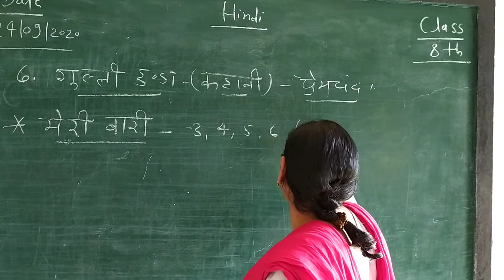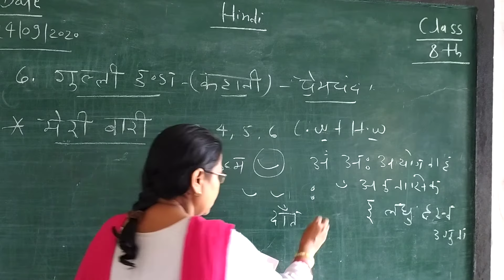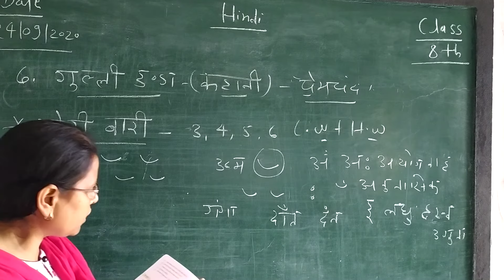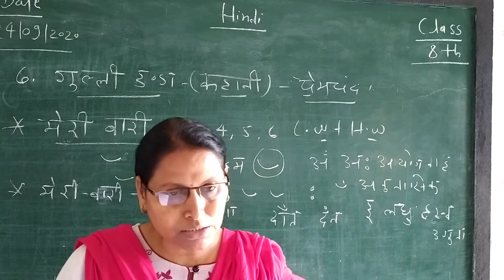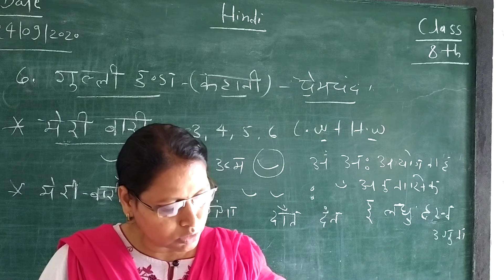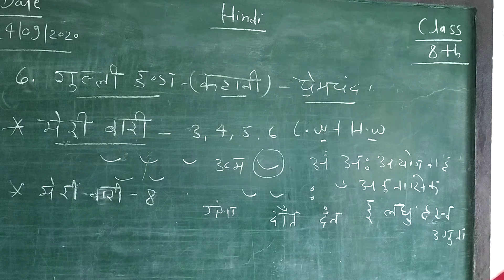Hindi ch.6 class 8th gulli dnda khani premchand (part-12)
Meri bari 3,4,5,6 explain.